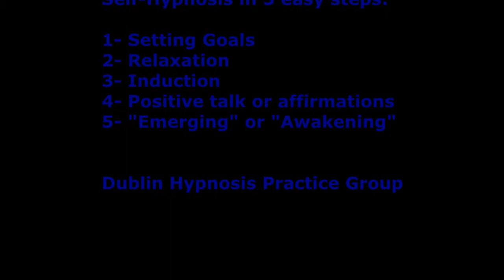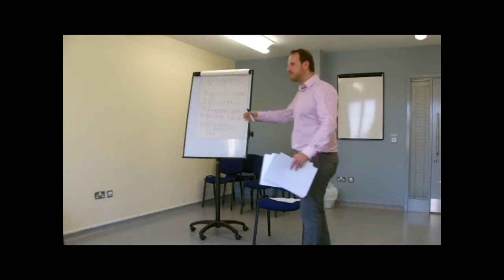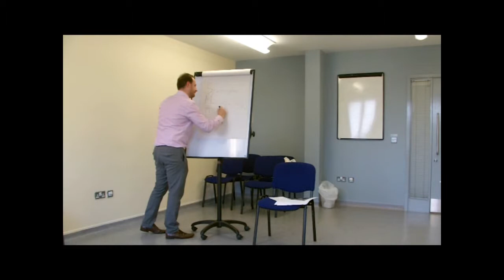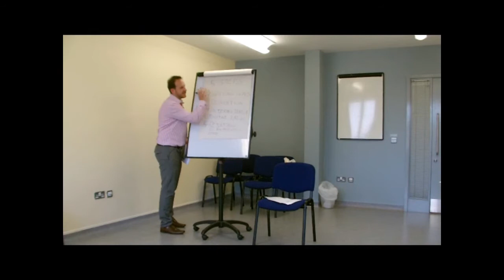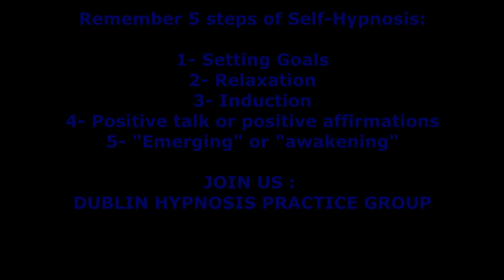Self Hypnosis in 5 Easy Steps Tutorial - Part 2. The 5 steps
This is the 2nd part of Self-Hypnosis in 5 Easy Steps Method developed by Ivan Lentijo and Coaching & Hypnosis Centre in Dublin. This is a simple method to follow in order to increase self-esteem and confidence or eliminate bad habits.
This simple self-hypnosis method in 5 steps is easy to learn but difficult to master so practice what you will learn in the videos everyday at least 5 minutes per day.
Self-Hypnosis in 5 Easy Steps:
Step 1- Setting S.M.A.R.T Goals
Step 2- Relaxation
Step 3- Induction + Deepener
Step 4- Positive talk or positive affirmations (Cue + Post Hypnotic Suggestion)
Step 5- "Awakening" or "Emerging"

To download Self-Hypnosis in 5 Easy Steps Guide, click on this